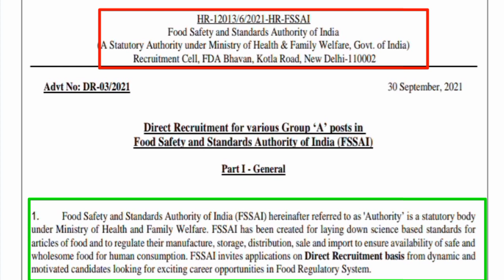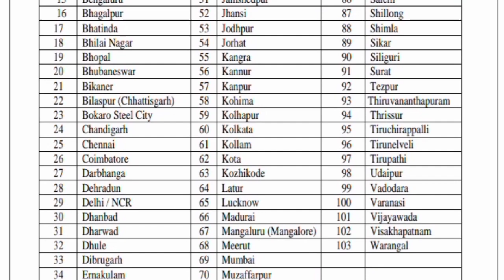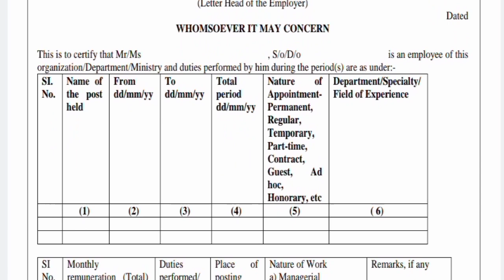WEST BENGAL#চাকরি ফুড সাপ্লাই গ্রুপ ডিওসি পদেwest সম্পূর্ণ বিনামূল্যে আবেদন করুন